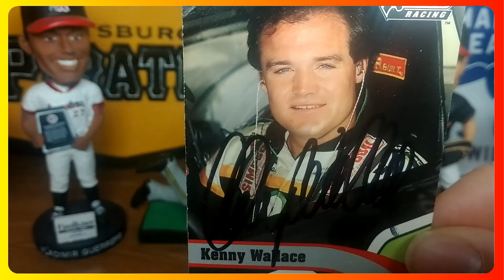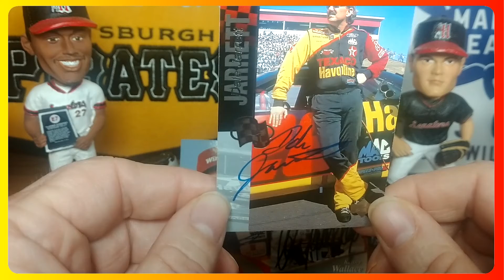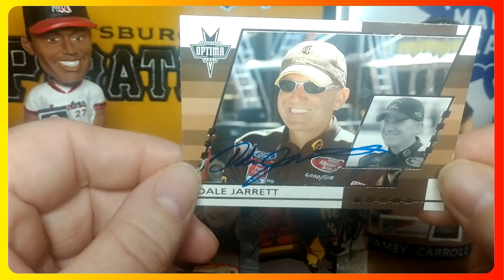Doug's Autographs Episode 28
Kenny Wallace-310 days
Dale Jarrett-370 days